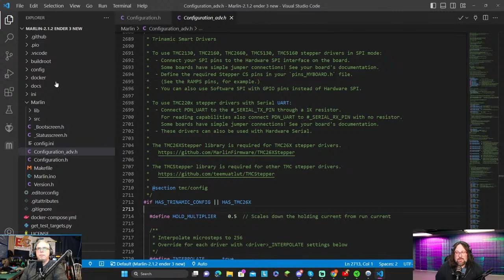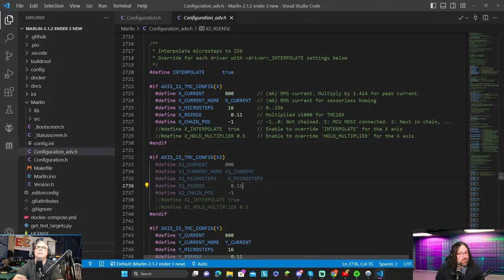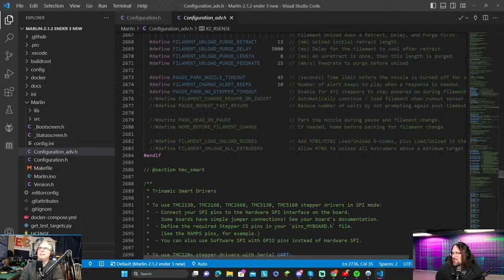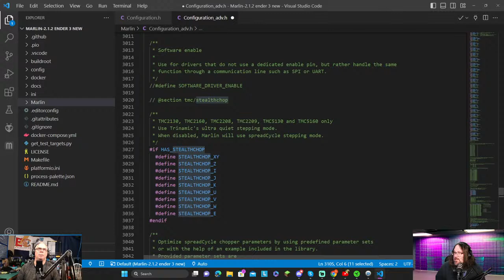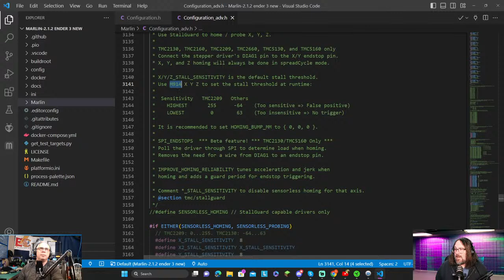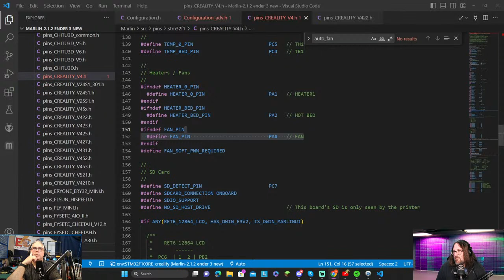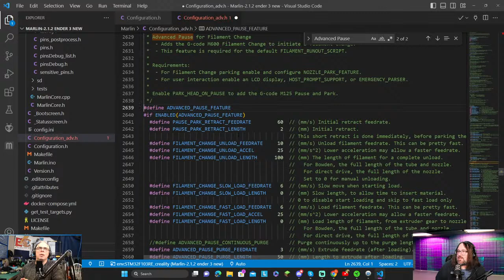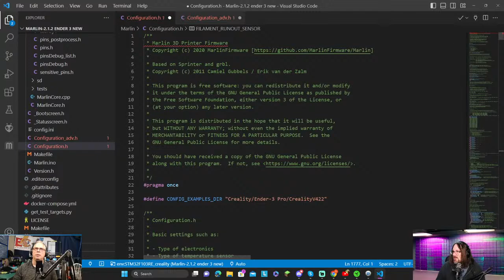3D Printer Firmware the fourth (Marlin ) and some Q and A!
Join us as we dive to  the  beginnings of our firmware livestream series.